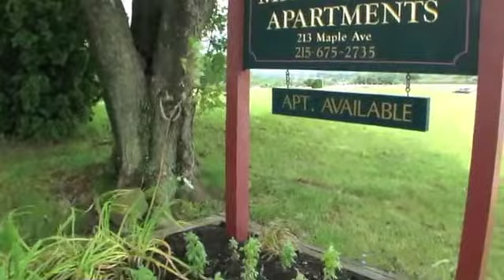Maple Hill Apartments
to view Real Estate in Philadelphia PA all on Video.